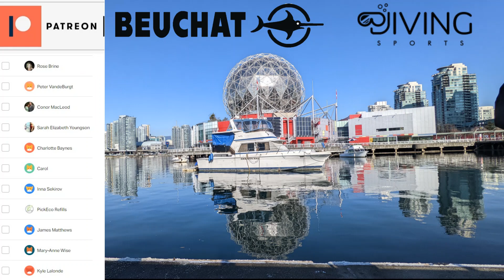I found Money, Phones, and Drug paraphernalia during a cleanup dive in Vancouver.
This was a great day for a cleanup dive in false creek. Unfortunately all the silt made the dive pretty difficult so we where unable to pick up more trash, there is so much down here and I plan to return.

If your interested in helping fund some of these cleanups we appreciate the help!

Check out the some other views of this dive